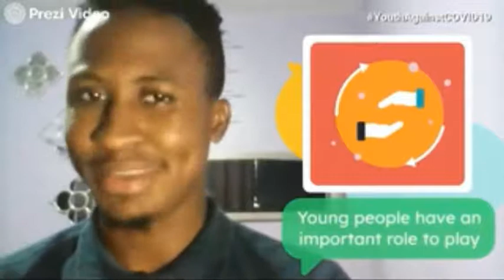JAMAICA: CaribbeanYouthAgainstCovid19 and YouthAgainstCovid19 - Oneil Dempster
What can you do in the fight against COVID19? Youth Leader Oneil Dempster of the shares many initiatives that Jamaican youngsters took in the fight against COVID-19. Watch the video and get inspired to organize your own initiatives. Whatever you do, make sure that you always put safety first and don't put yourself or others at risk. A simple gesture can make a big difference!